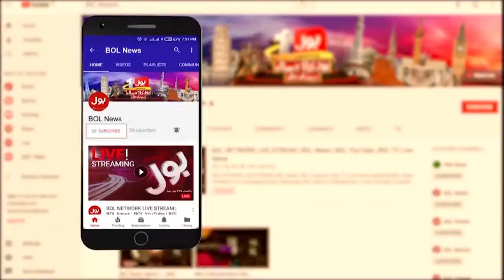Election Commissioner Big Action | PMLN Latest News Update | Breaking News